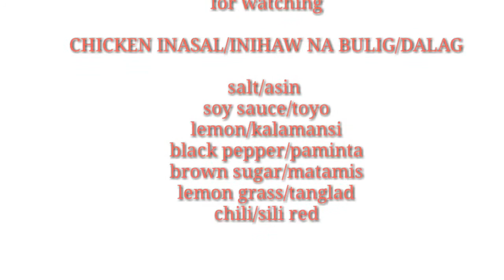CHICKEN INASAL/INIHAW NA BULIG O DALAG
Hi po mga minamahal naming viewers may bago po tayong video ngayon tara po samahan nyo kami